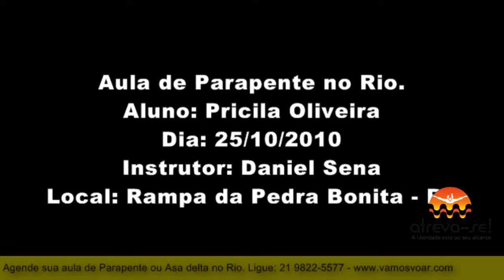Pricila Oliveira voando livre no Rio :: Parapente e Asa delta :: Verão 2011 [HD]